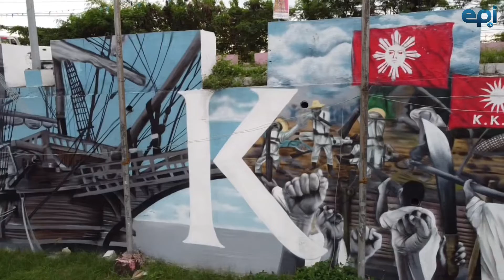BAGONG TAMBAYAN SA AGUINALDO SHRINE KAWIT CAVITE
Title: BAGONG TAMBAYAN SA AGUINALDO SHRINE KAWIT CAVITE || [4K]

Hi everyone! This is EpiTV.. Basically, I made this video. I hope you enjoy every videos that I uploaded.

Always remember that if you help one another you will succeed together!!!